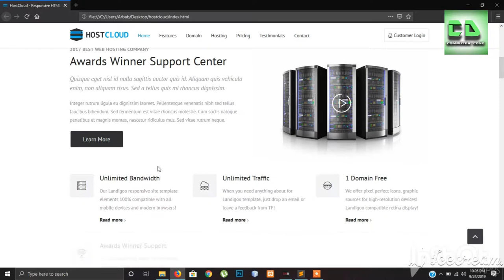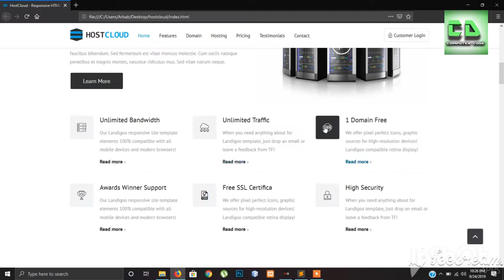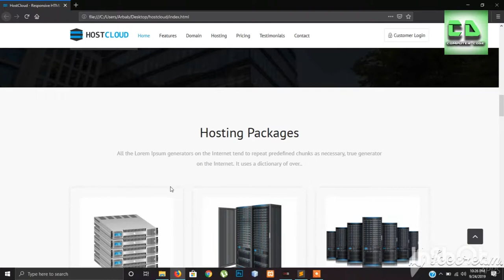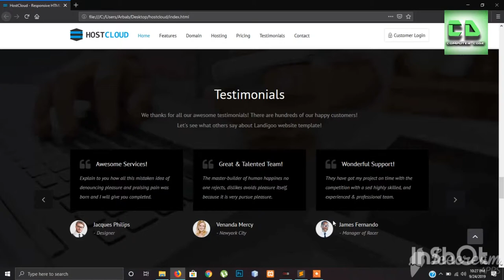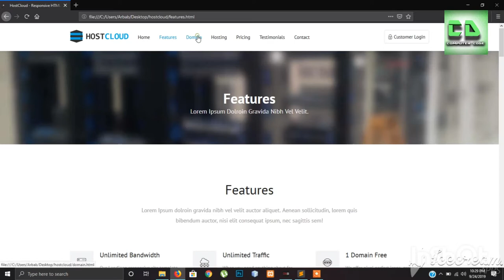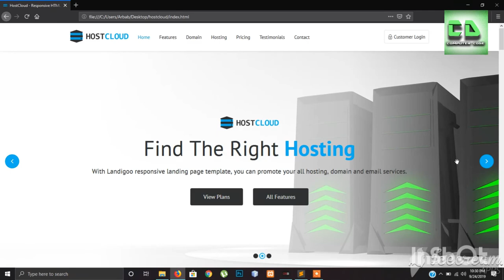HOSTCLOUD Offical complet website in HTML,CSS & JAVA with bootstrap computer code